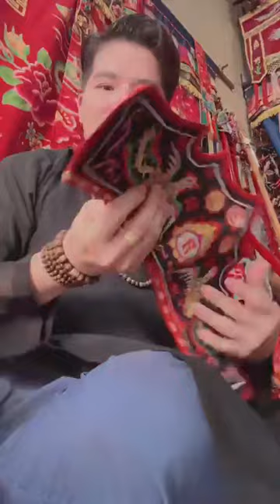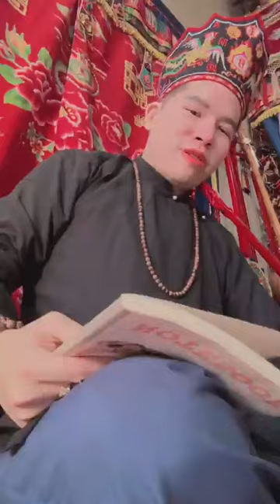Then Lạng Sơn hát then làm lễ hay